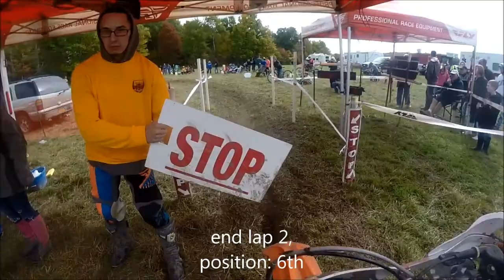250C - WNYOA Round 15 - The Finale Hare Scramble 2016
10/9/16

Rider #1713

Class: 250C+ (22+)

Bike: 2014 KTM XC-W 250 (2-stroke)

Results:
6th out of 16 in 250C Class
131st out of 219 Overall